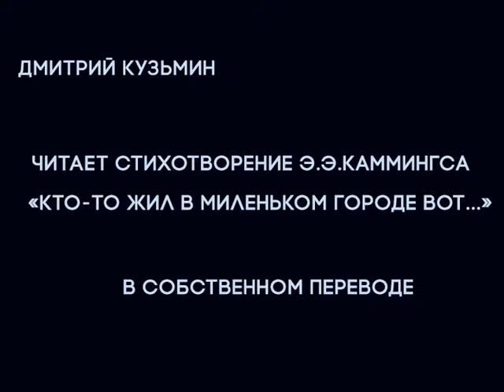Дмитрий Кузьмин читает стихотворение э.э.каммингса в собственном переводе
Дмитрий Кузьмин читает стихотворение э.э.каммингса «кто-то жил в миленьком городе вот...» в собственном переводе на фестивале «СловоNova». Пермь. Декабрь, 2009.

Contemporary Russian poet Dmitry Kuzmin reads «anyone lived in a pretty how town» by e.e.cammings in his own translation at the «SlovoNova» festival. Perm, Russia. December, 2009